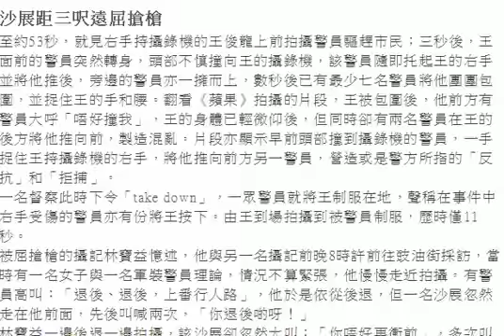《蘋果》記者被指襲警案 警員自撼攝錄機 HD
【雨傘革命　第63天】
【本報訊】警方暴力掃蕩旺角，更安插罪名恫嚇記者。警方日前先指《蘋果》攝影記者林寶益搶槍，又以襲警及拒捕之名拘捕另一攝記王俊龍，聲稱他以攝錄機不停撞警員；但多間傳媒拍得的片段清楚可見當時警員轉身時自己撞到王的攝錄機，之後有大批警員圍着王，有人更將他推向另一警員，疑自編自導「反抗、拒捕」場面。立法會議員指警方「砌生豬肉」。
記者：林偉聰　王家文

警方昨凌晨發稿稱王俊龍事發時「手持攝錄機不停撞向一名警務人員的面部，人員作出多次警告，但不獲理會」；又指王在警員拘捕他時作出反抗，引致一名警員右手受傷。王俊龍昨獲保釋後在警署外已表明當時只是正常拍攝，從無以攝錄機撞向警員。
《蘋果》、《明報》與《南華早報》等多間傳媒拍到的片段，亦顯示與警方說法有出入。《南華早報》昨發放一條清楚展示事件過程的影片，可見西洋菜南街和豉油街交界有市民因不滿警方封鎖行人過路線而與警員爭論，其間警員推撞及驅趕市民。至約30秒，雙手持攝錄機的攝記林寶益上前拍攝，指控林搶槍的沙展從林的右邊走近驅趕，當時林即後退，與該沙展的槍袋位置無任何接觸。
沙展距三呎遠屈搶槍
至約53秒，就見右手持攝錄機的王俊龍上前拍攝警員驅趕市民；三秒後，王面前的警員突然轉身，頭部不慎撞向王的攝錄機，該警員隨即托起王的右手並將他推後，旁邊的警員亦一擁而上，數秒後已有最少七名警員將他團團包圍，並捉住王的手和腰。翻看《蘋果》拍攝的片段，王被包圍後，他前方有警員大呼「唔好撞我」，王的身體已輕微仰後，但同時卻有兩名警員在王的後方將他推向前，製造混亂。片段亦顯示早前頭部撞到攝錄機的警員，一手捉住王持攝錄機的右手，將他推向前方另一警員，營造或是警方所指的「反抗」和「拒捕」。
一名督察此時下令「take down」，一眾警員就將王制服在地，聲稱在事件中右手受傷的警員亦有份將王按下。由王到場拍攝到被警員制服，歷時僅11秒。
被屈搶槍的攝記林寶益憶述，他與另一名攝記前晚8時許前往豉油街採訪，當時有一名女子與一名軍裝警員理論，情況不算緊張，他慢慢走近拍攝。有警員高叫：「退後、退後，上番行人路」，他於是依從後退，但一名沙展忽然走在他前面，先後叫喊兩次，「你退後啲呀！」
林寶益一邊後退一邊拍攝，該沙展卻忽然大叫：「你唔好再衝前」，多次叫他不要推撞其同袍，然後走到兩名軍裝警員身後。林表明記者身份，該沙展又稱「我懷疑你搶槍」，他立即否認有任何觸碰，該沙展再說：「你啱啱掂到我把槍！」林反駁當時與該沙展距離約三呎遠，雙手持着攝錄機，沒可能觸碰到其手槍，「同埋佢支槍喺右邊，我企咗喺佢左邊，點樣繞隻手過去正面搶槍呀？」林轉過臉後就見王俊龍被多名警員推撞。
議員指警「砌生豬肉」
警察公共關係科總警司許鎮德昨回應指前晚現場混亂，「好多人揸住電話、相機同小型攝錄機拍攝」，亦有人有挑釁行為。有記者指出《南早》的片段顯示王俊龍並無「不停撞警員的面部」，許只稱會繼續調查。立法會議員范國威看過《南早》片段後認為看不到警方所指的襲擊，又指警員在電光石火間已將王制服在地，認為警方指「作出多次警告」的講法是言過其實，根本沒給予王足夠時間解釋，使用的武力亦不合比例。他認為事件是警方「屈記者、砌生豬肉」，影響新聞自由及公眾知情權。